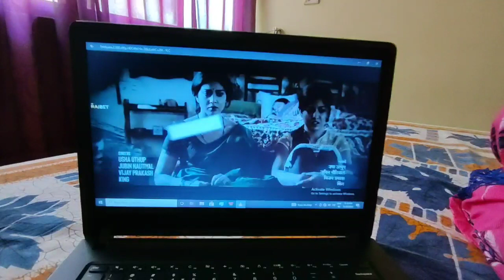Paw Bhaji Recipe || Movie Intresting Ending || Fifa world cup final